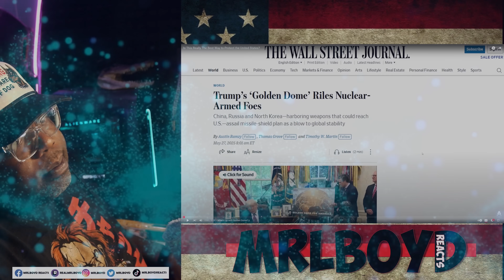"THIS WILL BE STAR WARS 2.0" NIEL DEGRASSE TYSON SAYS TRUMPS GOLDEN DOME MAY BE A WASTE OF OUR MONEY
🎯 Should the United States build a "Golden Dome" missile defense system? Inspired by Israel’s successful Iron Dome, this video dives deep into a controversial proposal to shield the U.S. from ballistic missile attacks—using gold.

🛡️ We explore:

What the Iron Dome is and how it works to intercept incoming rockets

The science of intercontinental ballistic missiles (ICBMs) and their 45-minute strike window

Why the idea of using gold as a missile shield is flawed, but what it really symbolizes

The difference between iron and gold in military defense applications

How feasible a U.S. missile shield actually is—and what it would require to protect all 50 states

This video is a blend of educational content, military tech analysis, and a look into real-world defense strategy. If you've ever wondered how fast a nuclear missile can hit or whether America is really prepared—this is your wake-up call.